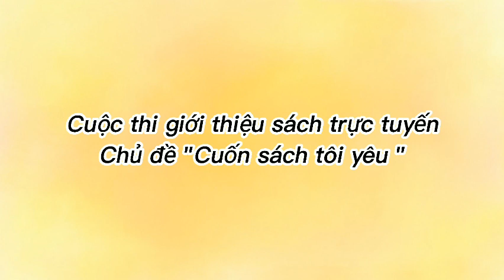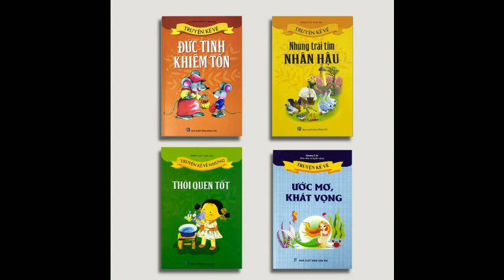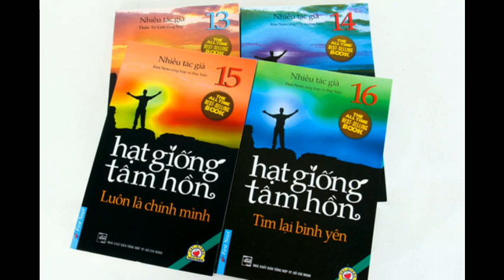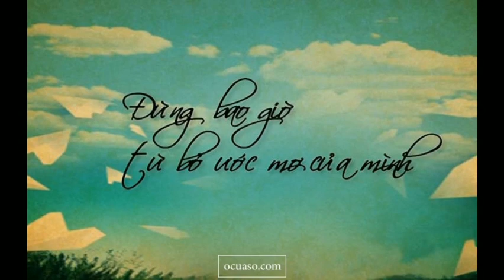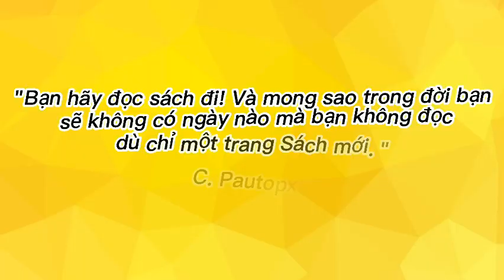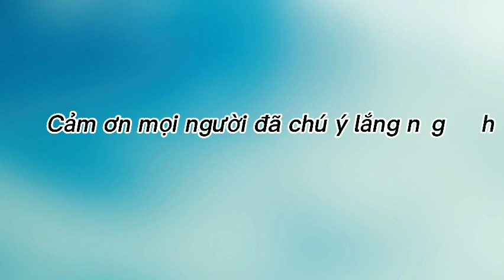A2277 - Hoàng Thanh Vân - Hạt giống tâm hồn